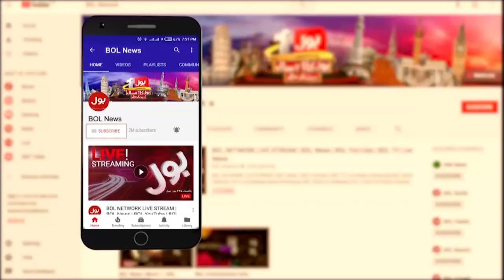Maryam Nawaz Important Meeting | Sehat Mand Punjab | Latest News | Breaking News